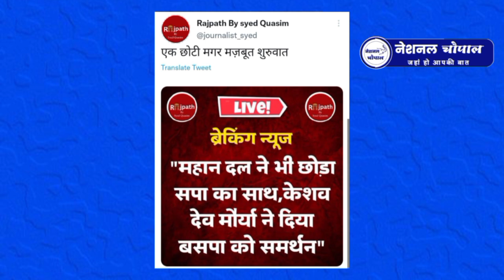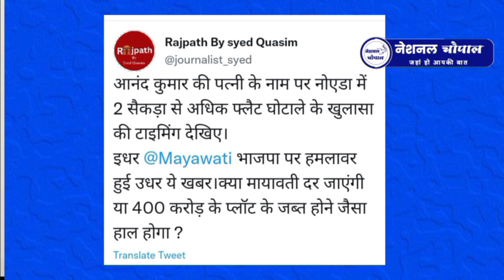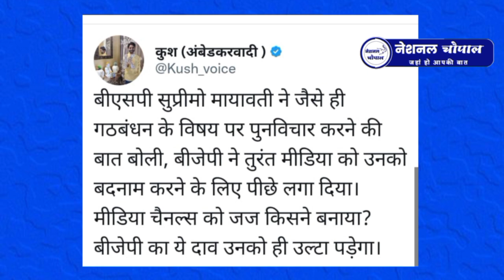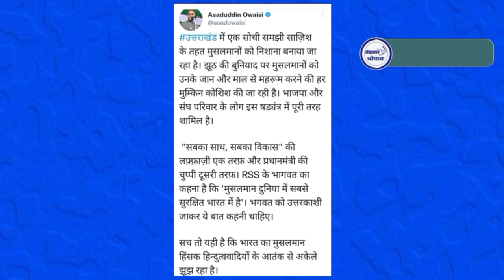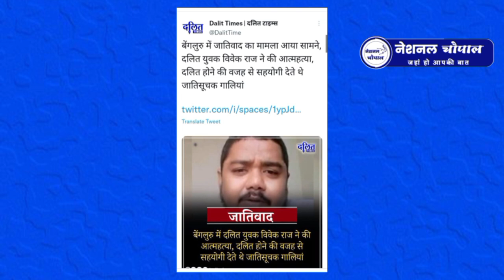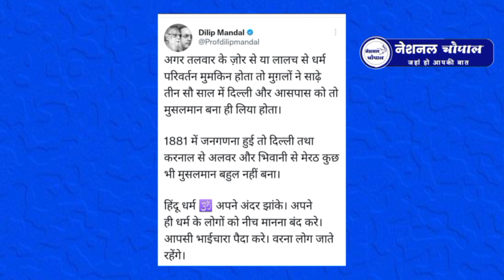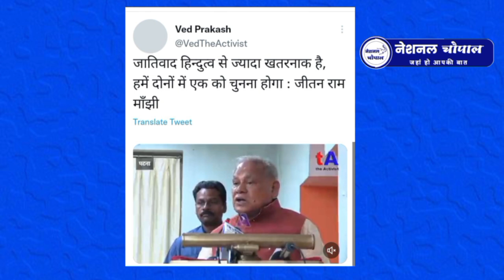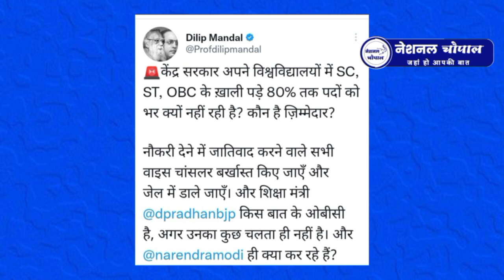महान दल ने क्यो दिया बसपा को बिना शर्त समर्थन ? All Big News